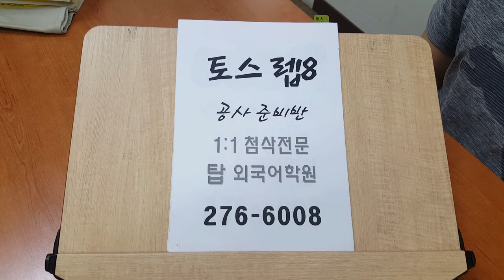기초토익스피킹 템플릿 개별첨삭 전주토스학원 TOEIC SPEAKING 200918